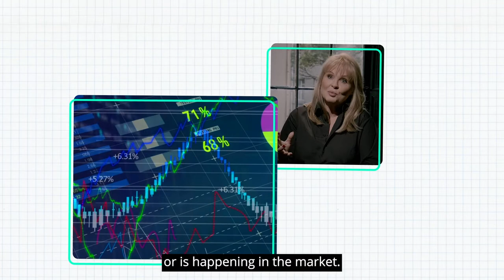The Breakdown of a Fraudulent Text | Opportunity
It seems like whenever there is a major global event, fraudsters are on it straight away. That’s because they’re agile, adaptable and always on the lookout for new angles of attack.

Stop. Think. Check.
And together, we won’t let the fraudsters win.